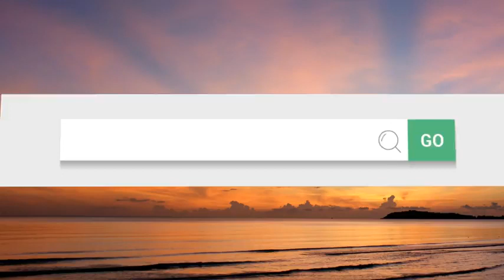192 What is the best hotel in Belfast Ireland Top 3 best Belfast hotels as voted by travelers